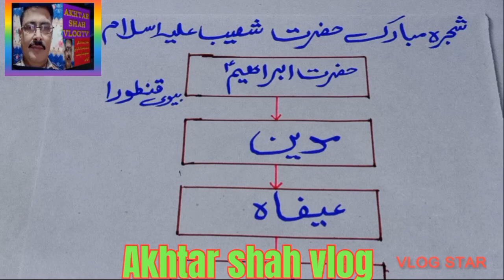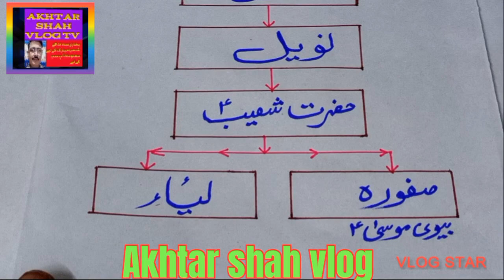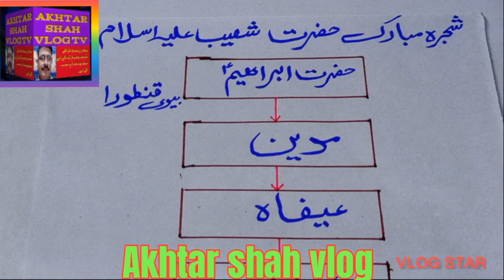شجرہ مبارک حضرت شعیب علیہ السّلام کا @#(Akhtar shah vlog 2990)